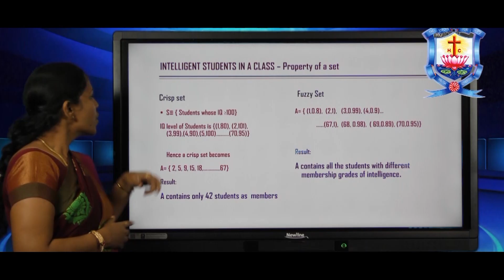Congratulatory Messages From Celebrities and Experts to HC Flamingo (Holy Cross College)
We are grateful to our well wishers for their congratulatory message and we value each of them for their time and goodwill. Their appreciation is the wind under our wings to soar high.